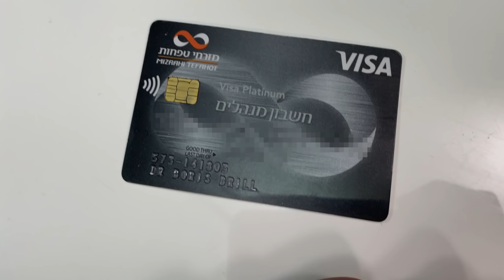Израиль. Украина. Коронавирус. Протокол. Баланс медицины и криминала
Что для нас — обычная практика, «там» — как минимум осуждение, но чаще криминальная статья. Доктор Комаровский вместе с израильским анестезиологом-реаниматологом Борисом Брилем ищут и находят ответы на самые распространенные вопросы о коронавирусе, самолечении, противовирусных средствах, антибиотиках, организации здравоохранения и даже о том, что задница (она же попа) нужна человеку совсем не для того, чтобы делать в нее уколы и засовывать свечи с интерфероном.

00:00 Кто такой Борис Бриль?
01:20 В Земле обетованной есть категории у врачей?
03:55 Как в Израиле обстановка с коронавирусом?
06:26 Как израильтяне действуют при подозрении на коронавирусную инфекцию и как их будут лечить?
11:45 О противовирусных препаратах от ковида
13:48 Когда человека с ковидом в Израиле госпитализируют?
17:10 Практикуется ли самолечение?
18:22 О средствах для пероральной регидратации
20:45 Какие лекарства можно без рецепта купить в израильской аптеке?
22:32 Практикуется ли в Израиле использование кислородных концентраторов на дому?
29:16 Какие показания для назначения кислорода?
32:34 Об антибиотиках для лечения коронавирусной инфекции
36:48 Назначают ли препараты, снижающие свертываемость крови, в домашних условиях?
37:55 О применении ремдисивира
42:54 Когда назначают дексаметазон?
46:28 О протоколах лечения в Украине
49:01 Об использовании капельниц для лечения
53:08 О проветривании и бахилах в израильских больницах
53:47 Чем в Израиле поднимают иммунитет? Интерферон, витамины, БАДы?
57:14 О календаре вакцинации и судьбе врачей-антивакцинаторов в Израиле
01:01:25 Почему кампания по вакцинации от коронавируса была успешной
01:02:10 О статусе врача в Израиле
01:03:55 Какие условия медицинского страхования в Израиле?
01:06:41 Что будет, если в Израиле не врач публично выступит с медицинскими рекомендациями?
01:08:37 О полиомиелите в Украине
01:12:46 О движении антивакцинаторов в Израиле
01:15:40 Когда прививают от ковида уже переболевших?
01:18:03 При каких показаниях человека выписывают из израильского стационара после ковида?
01:19:53 Главные ошибки лечения коронавирусной инфекции в Украине
01:22:26 Чем помочь человеку с лонг-ковидом?
01:24:11 О применении антидепрессантов в Украине
01:26:20 Канабиоиды в Израиле
01:31:05 Увеличилось ли количество обострений хронических заболеваний и онкологии после ковида в Израиле?
01:33:10 Есть ли реклама медпрепаратов в израильских СМИ и интернете?
01:36:40 Распространено ли в Израиле хождение по врачам в поисках «третьего мнения»?
01:39:09 Что будет, если врач в Израиле получит «откат» от аптеки или лаборатории?
01:41:57 Практикуют ли израильские медики народные методы лечения?
01:43:09 Небулайзер применяют для домашнего лечения?
01:45:14 Что будет, если родители лечат детей потенциально опасными методами?
01:46:47 Соблюдаются ли в израильских детсадах условия санитарного регламента?
01:48:12 Распространено ли консультирование пациентов врачами по интернету?
01:50:44 Есть ли фальсификат лекарств в Израиле?
01:54:45 Искусству коммуникации с пациентами и медицинской этике израильских врачей учат?
01:59:09 Как в Израиле относятся к гомеопатии?
02:01:36 Назначают ли в израильских клиниках внутримышечные уколы?
02:02:58 Есть ли в Израиле Академия медицинских наук?
02:04:00 Санитарно-эпидемиологические контролирующие органы в Стране Обетованной есть?
02:08:42 Для чего на самом деле нужны медицинские протоколы?
02:13:44 Как работает «скорая помощь» в Израиле?
02:16:25 Почему врач должен получать очень хорошую зарплату